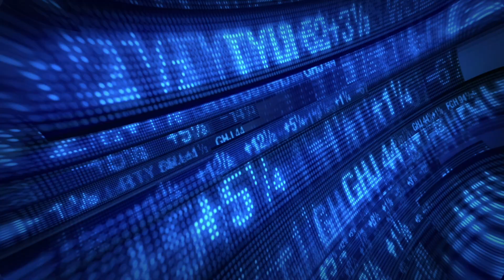The Jay and Brian Show #24 - Jeremy Jernigan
From moving to the pacific northwest with his family to pursue his "dream" job only to move back (to Arizona) when it didn't turn out to be, to starting a podcast with his great friend (who is an atheist), to going viral on TikTok, to investing in real estate (vacation rentals), Jeremy's story is one you need to hear!

Join us as we sit down with husband, dad, preacher, teacher, author, podcaster, real estate investor, and all-a-round great guy, Jeremey Jernigan, to talk about perseverance, being called by God to be shaped for HIM, tough choices, managing family life with career goals, dealing with haters on social media, and the challenges and rewards of investing in vacation real estate!

LO Licensing (BRIAN): AZ LO-0924243 NMLS ID:1069978 LO Licensing (JAY): AZ LO-0911512/NMLS-162250 | Company Licensing: AZ MB-1036604/NMLS-2344442 | Equal Housing Lender 2250 E. Germann Road, Suite 12, Chandler, AZ 85286